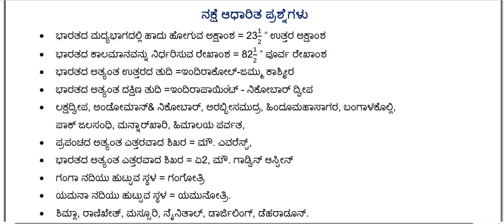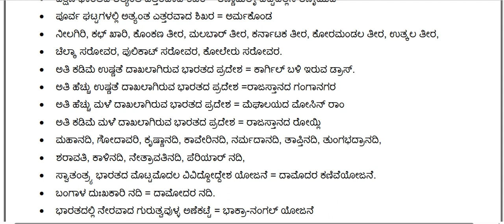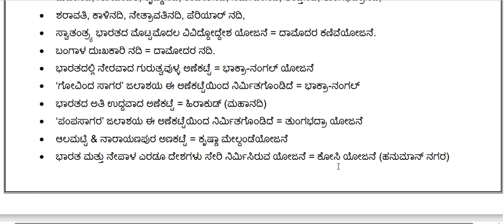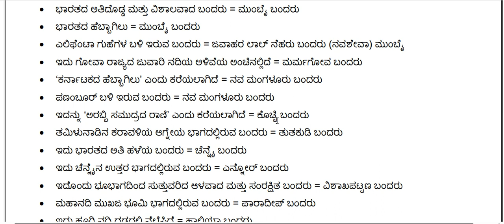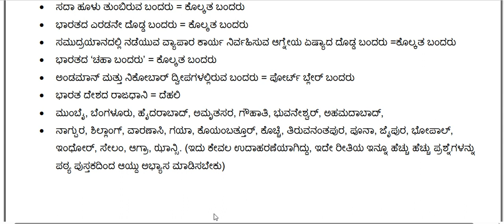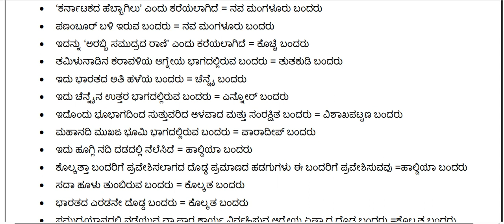SSLC(10TH)ಸಮಾಜ ವಿಜ್ಞಾನ 2023 ವಾರ್ಷಿಕ ಪರೀಕ್ಷೆಗೆ ಬಹುನಿರೀಕ್ಷಿತ 100+ ನಕ್ಷೆ ಆಧಾರಿತ ಭಾಗಗಳನ್ನು ಗುರ್ತಿಸುವುದು.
10 TH ಸಮಾಜ ವಿಜ್ಞಾನ ಬಹಳ ಪ್ರಮುಖ  ನಕ್ಷೆ ಆಧಾರಿತ ಭಾಗಗಳನ್ನು ಗುರ್ತಿಸುವುದು ನೀಡಲಾಗಿದೆ.

2023-24 ನೇ ಸಾಲಿನ SSLC ( ಈ ವರ್ಷ 9 ನೇ ತರಗತಿ ಪಾಸ್‌ ಆಗಿರುವ) ವಿದ್ಯಾರ್ಥಿಗಳಿಗಾಗಿ ಪ್ರಾರಂಭಿಸಿರುವ ವಾಟ್ಸಾಪ್‌ ಗುಂಪಿನ ಲಿಂಕ್‌